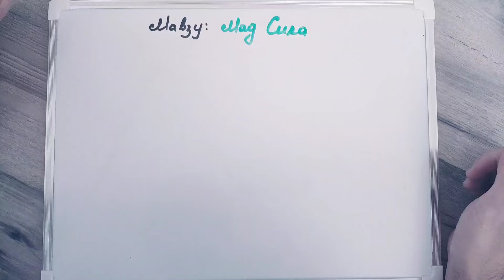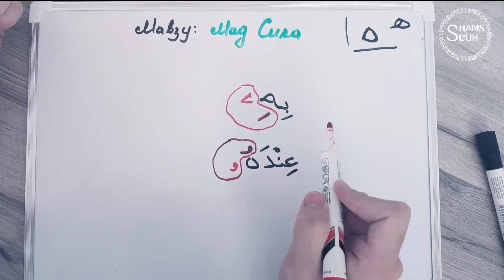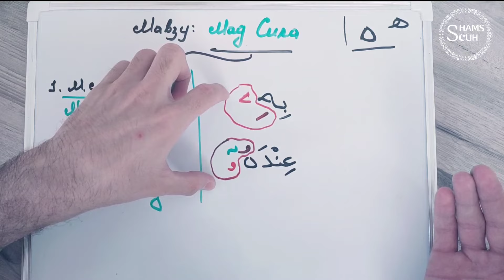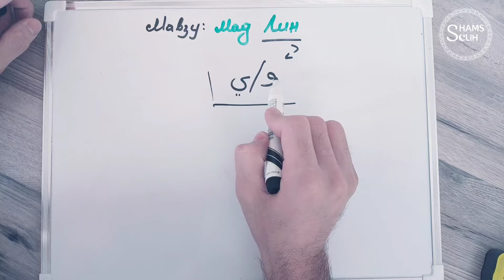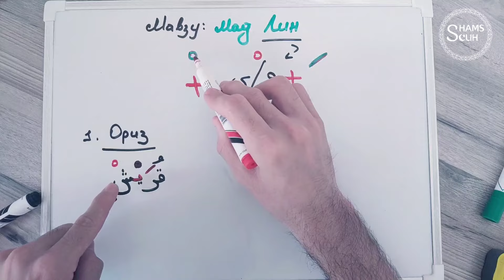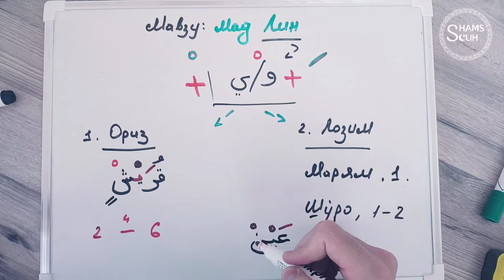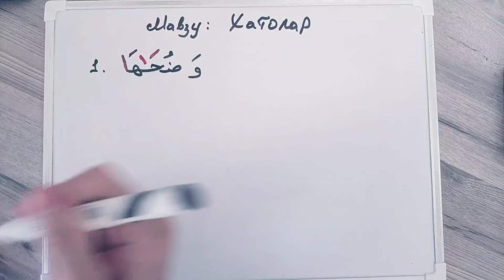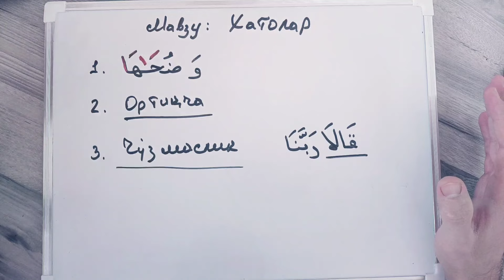TAJVID | 12-DARS: Mad Sila va Mad Liyn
TAJVID darslari - Tajvid qoidalari | Soddalashtirilgan darslar.

 Tajvid qoidalari 1 dars. Tajvid fani, Qalqala, Iqlob, Ixfo, G'unna, Tajweed